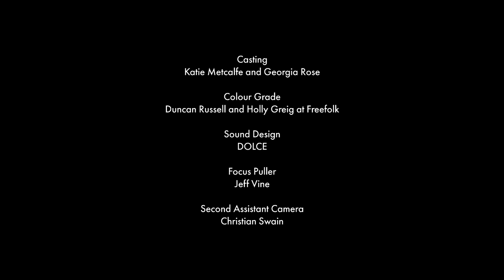12 Days of Performance: Bo Ningen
To see out 2018 with a bang we've brought together some of our favorite dancers, musicians, movers, and shakers to share their genre-breaking powers in a new series of capsule performances directed by NOWNESS' own creative director Bunny Kinney.

We'll be releasing a new film each day for the next twelve days, holding a mirror up to the diverse creative worlds we've explored over the past twelve months.

Scream along with three members of noise foursome Bo Ningen—Taigen Kawabe, Yuki Tsujii and Monchan Monna—who come from different parts of Japan but coalesced in London to create the driving-beat, bass-friendly sound that’s seen them collaborate with the likes of Damo Suzuki, Faust and Savages. Their video “Slider” was directed by Nowness regular Marie Schuller and this year has seen them tearing up stages the world over, including this performance at Iceland’s Kex Hostel.

"We're celebrating true craft and talent in a joyful way," says Bunny Kinney about 12 Days of Performance. "Each film is a small, simple portrait of an artist or ensemble performing an improvised work. We asked everyone to just let go and do their thing, and each of them worked with us on the overall creative direction of their video—which will be brought together into one final, collaborative film"

Enjoy 12 Days of Performance then watch the full film on Christmas Day